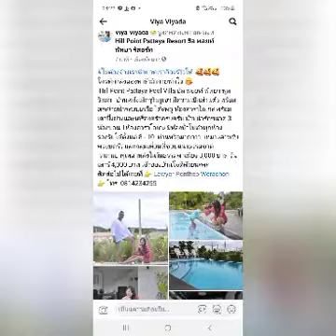ครอบครัวหรรษา @ Hill Point Pattaya Pool Villa ฮิล พอยท์ พัทยา พูล วิลล่า